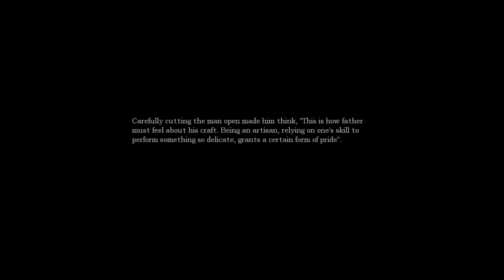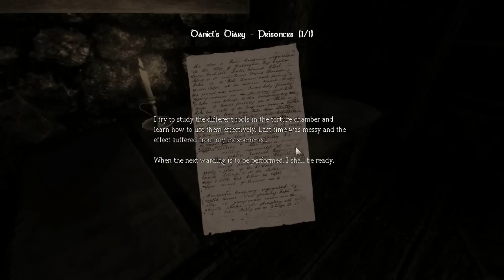Let's Play Amnesia: The Dark Descent~ Part 19: The Underworld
Played by kingofcupcakes

In this episode, we explore the sketchy, abyssal Chancel and fix the broken machines while Agrippa never ceases to talk.